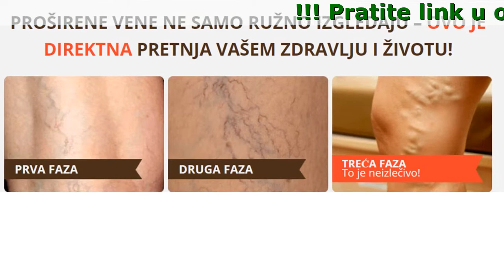Normaven Cijena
Normaven - najbolji proizvod za proširene vene

- Eliminiše uzrok proširenih vena
- Ublažava bol, otok, upalu
- Vraća vaskularni ton

Normaven je prvi proizvod na bazi retkih prirodnih biljnih ekstrakata koji tako brzo uklanjaju uzrok proširenih vena i štite od komplikacija.

- Biomasa Cage
Ublažava otok, eliminiše težinu, svrab i peckanje
- Pcelinji Vosk
Vraća vene u 1 tretmanu primene, uništava krvne ugruške, stvara efekat lokalne kompresije
- Ekstrakt divljeg kestena
Jača zidove krvnih sudova, ublažava bol i upale
- Ulje Kedra
Ima antiseptičko, antiinflamatorno i umirujuće dejstvo
- Propolis
Obnavlja protok krvi u venama, vraća tonus venskih zidova i uklanja vaskularnu mrežu

Recenzije Govore Same Za Sebe!

Marina Lalic 38g Nis
Imala sam proširene vene II faze. Vene na nogama mi vire, koža je suva. Moje noge su skoro sve vreme bile otečene i bolne. Ćerka mi je kupila Normaven, iako više nisam imala nade. Korišćen oko 2,5 meseca. Ali poboljšanja su počela već u drugoj nedelji. Prvo što sam primetila je da mi je koža normalna. Nije se oljuštila, nije bilo suvo kao ranije. Nakon toga, bol i otok postepeno nestaju. Venski tuberkuli su manji. Vene su sada skoro nevidljive, mogu bez oklevanja da obučem kratku suknju ili leti na plažu.